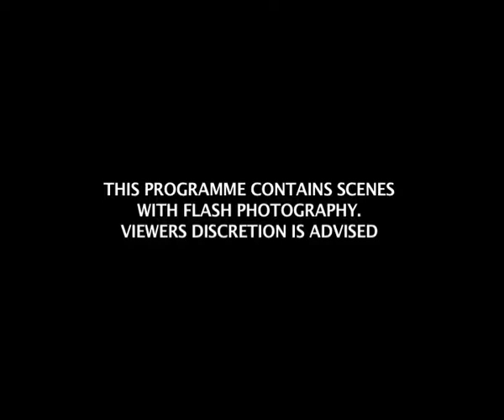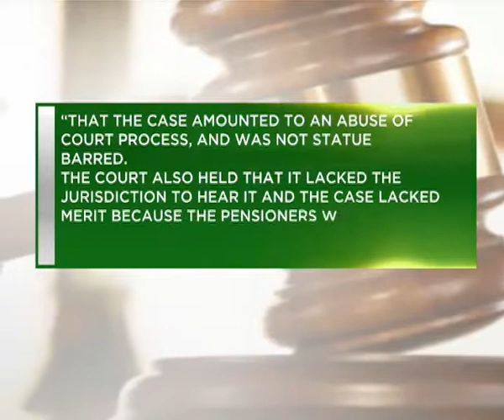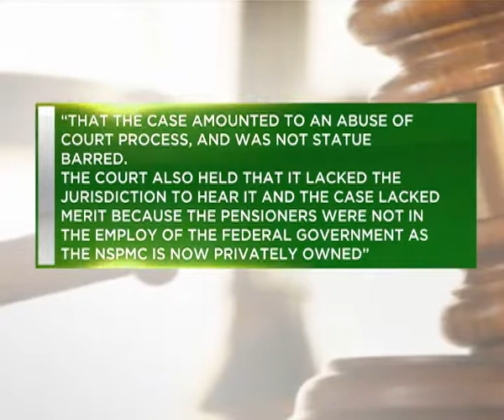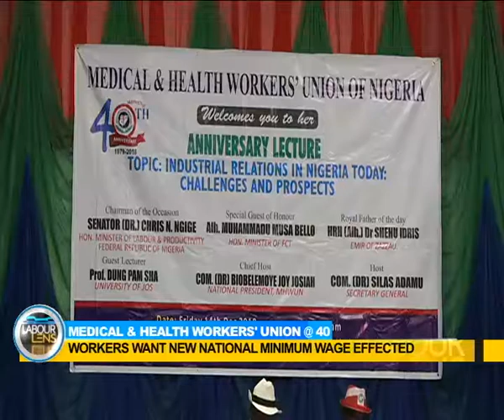LABOUR LENS EP57 A OK